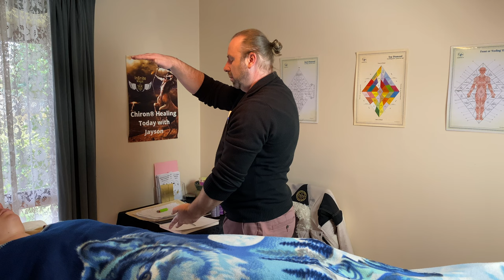Energy Healing Demo #6 ⎮ASMR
Welcome back to my New Healing Demo! It is with great pleasure to have Hayley back on the table 8 months after her last session. This was BIG! Hayley is working through some amazing things that I even borrowed Allisons' Shaman drum to help shift the energy. Please Relax and enjoy.
Love and Blessings Jayson xx
And a big Thank you to Hayley for sharing her healing session with you all and a big Thank you to My Love Allison for her camera skills, help and support, I couldn't have done without her. xxx

To see our podcast channel @phoenixawakenedpodcast we chat about our experiences of what is happening behind the physical world we live in, including astral dreams, aliens, ghosts our perception of the world and so much more. Jayson now channels messages from his soul group for a different perception - their information is authentic and grounding and we thank them for sharing their perception.
You can find us on your favourite podcast platform -